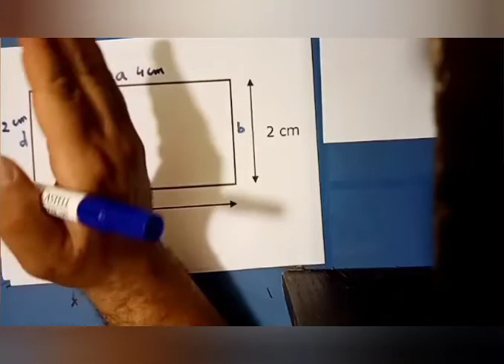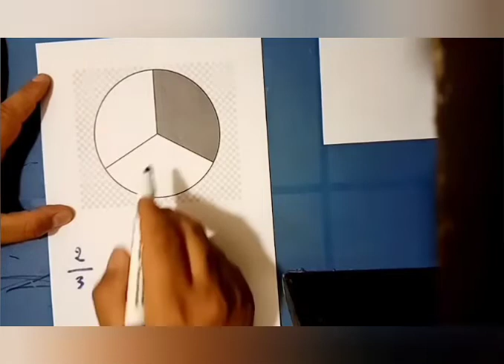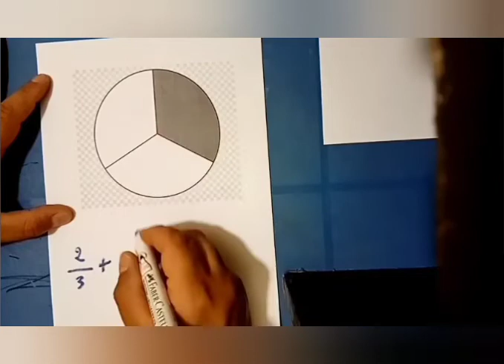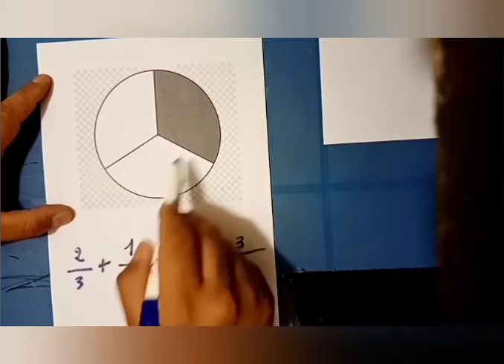Math - Soustraction+ fraction+Perimetre (Fr)